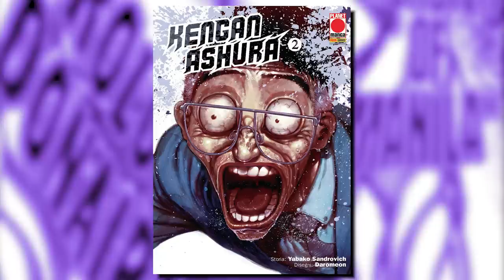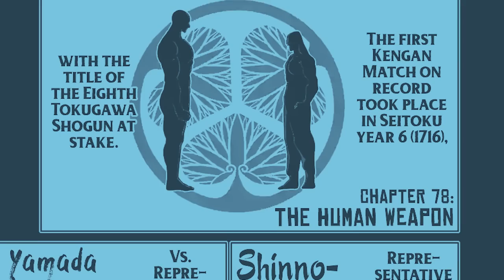Kengan Omega Tokita Ohma vs Rolon Donaire Predictions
Lolong art in Thumbnail: Tcots on Discord